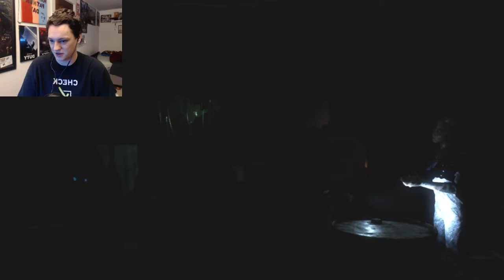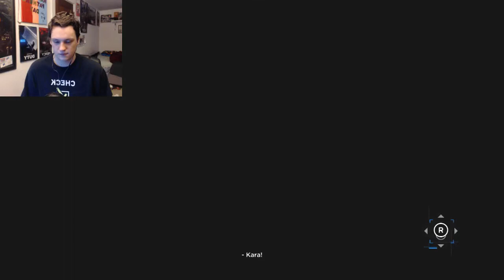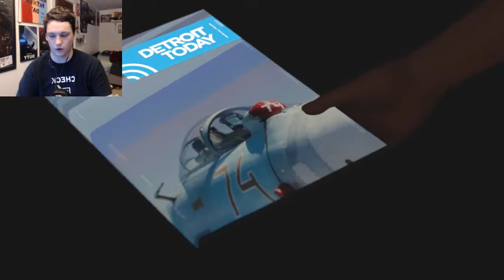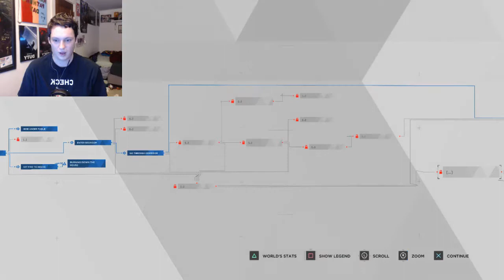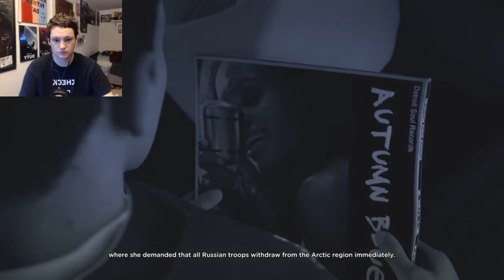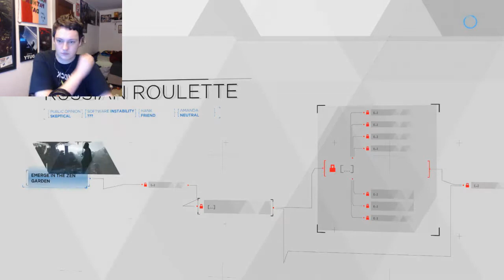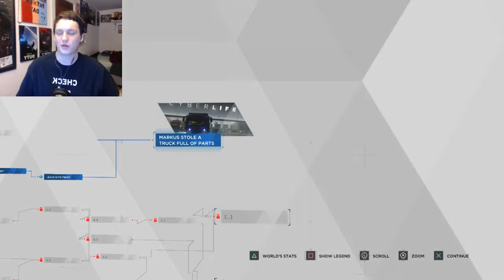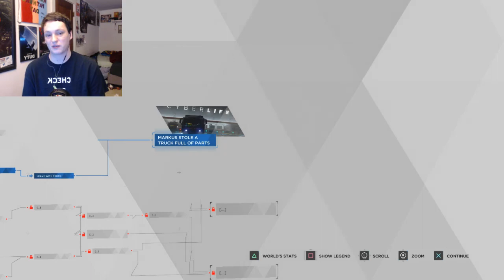Compton: Become Rappers || Detroit: Become Human Part 6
HEY GUYS, BloodBarron115 HERE!

Part 5 is only available via twitch because I was still getting into the flow of this new set up, many apologies!!!

I hope you enjoy, are enjoying, and or enjoyed the video.

Here's the Channel:
A gaming channel and any other things i feel the need to put up for my subscribers. If you have any ideas for a video, an achievment/trophy walkthrough, or a game that you want to see me play through message me or comment one of my videos.